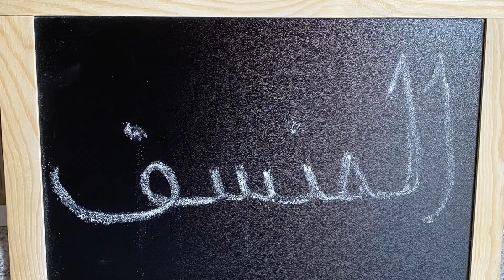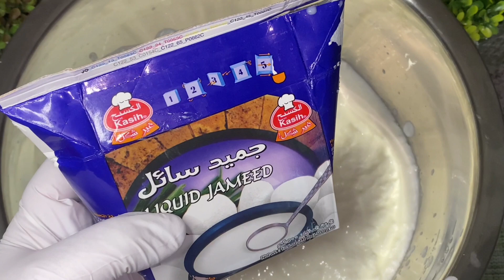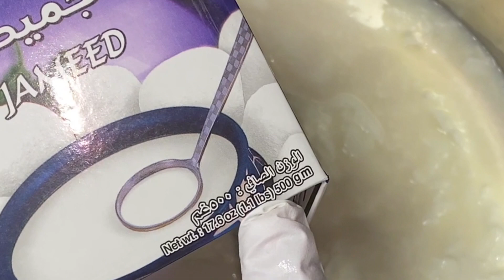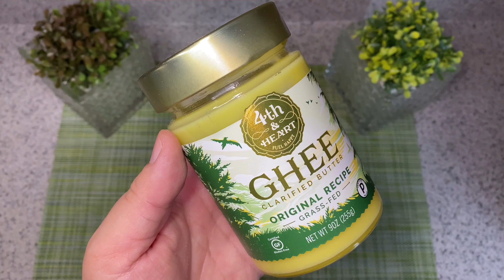كيف بنعمل أطيب منسف أردني وعالأصول_ How To Make The Most Delicious Mansaf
كيف بنعمل أطيب منسف أردني وعالأصول
مرحباً بالجميع وبفيديو اليوم رح نعمل أطيب منسف أردني وعالأصول بطريقة سهلة وبسيطة رح نشرح فيها كيف بنعمل
 👌هالأكلة الرائعة وكاننا قاعدين بأفخم المطاعم المتخصصة بصنعها

هاي الأكلة هي عبارة عن ثريد لحم الضأن بلبنها وبينتج عنها أطيب منسف أردني ممكن ندوقه وهو من أشهر وجبات الأردن ويعتبر الطبق الوطني فيها والأردنيين هنن الأشهر بإعداده
يتم استخدام لبن الجميد الذي يصنع من الحليب بعد تحويله للبن رائب في طبخ أشهر منسف أردني والذي يعتبر الطبق الرسمي في الأردن والذي يمثل جزء لا يتجزأ من التقاليد الأردنية حيث يتم تقديمه في المناسبات المهمة كفلات الزواج والتخرج وأيضاً يتم تكريم الضيوف فيه من خلال إعداده كمثابة ترحيب بهم

أشكر جميع متابعيني الكرام وكل من يطبق الوصفات وأتمنى لكم متابعة مفيدة وسعيدة بكل اقتراحاتكم ولا تنسوا تفعيل
 🥰جرس التنبيهات ليصلكم كل جديد ودمتم بخير

المكونات والمقادير

لحم خاروف بعظمه
رز مصري أو بسمتي
جميد سائل أو صلب
سمن
خبز شراك أو خبر الصاج
لبن
لوز للتزيين
بقدونس مفروم للتزيين

الكميات تقديرية حسب الرغبة

تقدم ساخنة جربوها واستمتعوا ودامت مناسباتكم السعيدة وعليكم
 👌😘 بألف عافية

Ingredients :
Lamb meat - with their bones
Basmati rice
Jameed
Shee
Saj bread
Yogurt
Sliced almonds - on top
Parsley - chopped on top
The amount of each varies to your liking!

Bon Appétit🥰

رابط فيديو فطيرة التفاح و بأسهل طريقة
رابط فيديو الكنافة النابلسية الخشنة بالجبنة
رابط فيديو العجة المقرمشة وبأبسط طريقة
رابط فيديو افيتوتشيني ألفريدو بالدجاج والفطر ​
رابط فيديو طريقة عمل أقراص الزعترالأخضربزيت الزيتون
رابط فيديو بقلاوة الكفتة وبطريقة جديدة
رابط فيديو 2021 كعك العيد الهش بطريقة تشكيل سهلة وسريعة وبثلاثة أشكال